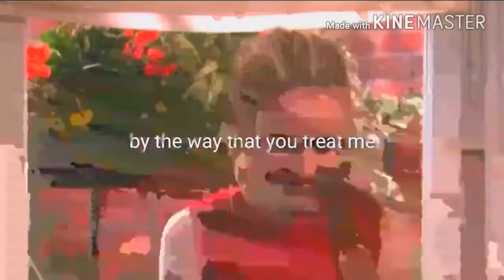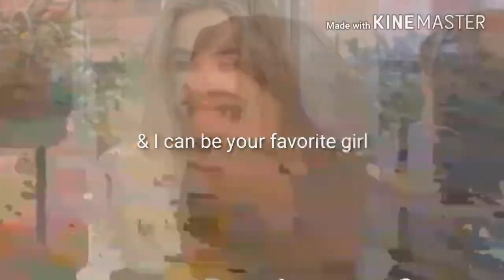Rilaya ~ Sweet Scape cover Melanie Martinez ♡